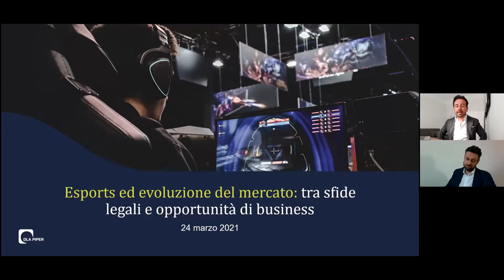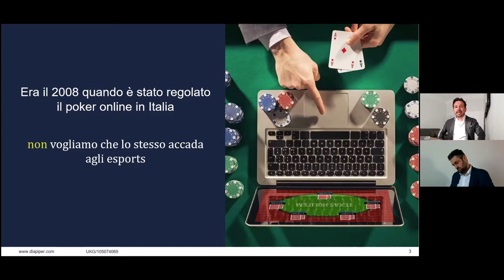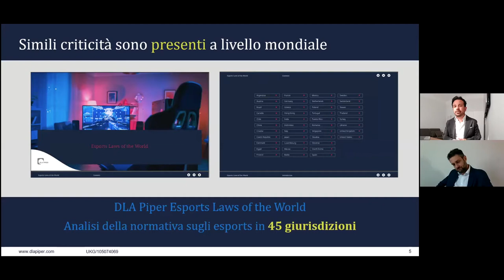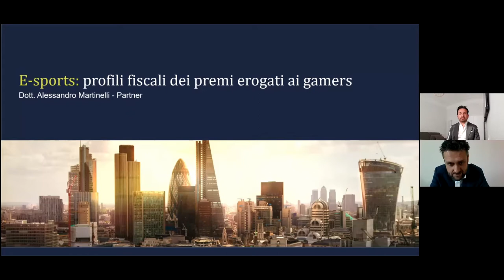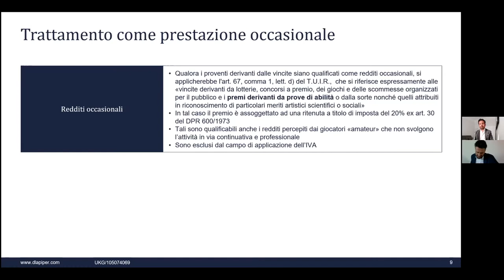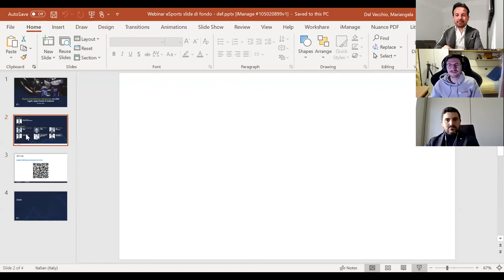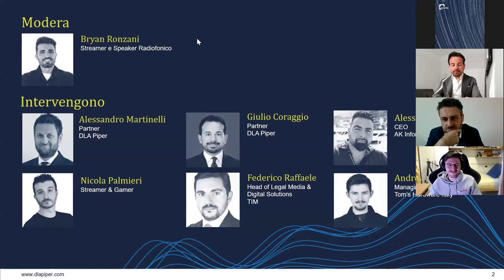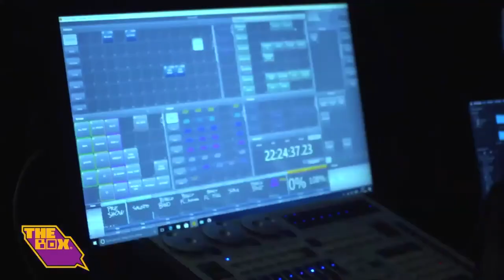Esports ed evoluzione del mercato: tra sfide legali ed opportunità di business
Riviviamo in questo video il webinar organizzato dallo studio legale DLA Piper con rappresentanti del mercato degli esports sulle sfide legali e di business di questo settore in forte crescita.

Il mondo degli esports è in continua espansione. La crescita di questo settore, già in essere da alcuni anni, ha visto un’importante accelerazione a seguito dell’epidemia da COVID-19, durante la quale le restrizioni poste in essere dai governi di tutto il mondo hanno comportato un lungo periodo di stop per gli sport tradizionali e divieti o limitazioni per il pubblico di assistere a manifestazioni dal vivo (tuttora vigenti).

La diffusione dei videogiochi e la maggiore attenzione mediatica verso il settore hanno inevitabilmente comportato ricadute economiche, tra le quali un aumento degli investimenti pubblicitari delle aziende e la nascita di nuove figure professionali, aprendo la strada a importanti opportunità di business in precedenza poco note o addirittura sconosciute.

Anche se si intravedono enormi potenzialità, con eventi sportivi e concerti capaci di attrarre milioni di spettatori, il settore resta fortemente deregolamentato, soprattutto a livello italiano. Le questioni da affrontare riguardano la normativa applicabile ai tornei di esports, l’inquadramento giuridico e tributario dei giocatori e dei team, i contratti commerciali relativi a sponsorizzazioni, diritti d’immagine, pubblicità e streaming degli eventi.

In questo webinar, in collaborazione con Tom’s Hardware, AK Informatica e Legalcommunity.it, Alessandro Martinelli e Giulio Coraggio di DLA Piper hanno approfondito le tematiche dal punto di vista legale e fiscale. E’ seguita una tavola rotonda moderata da Bryan Ronzani, streamer e speaker radiofonico, con Alessio Cicolari, CEO di AK Informatica, Giulio Coraggio, Partner di DLA Piper, Alessandro Martinelli, Partner di DLA Piper, Nicola Palmieri, Streamer e Gamer, Federico Raffaele, Head of Legal Media & Digital Solutions di TIM e Andrea Riviera, Managing Editor di Tom’s Harware Italy.
Diritto al Digitale è gestito dai professionisti del dipartimento di Intellectual Property & Technology dello studio legale DLA Piper

Il coordinatore del dipartimento è l’Avv. Giulio Coraggio che potete seguire anche su LinkedIn